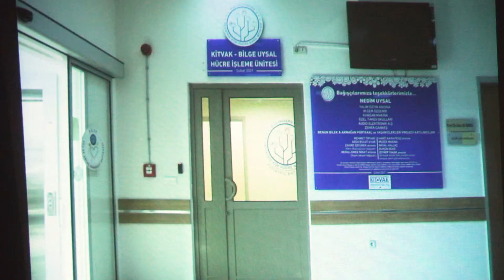Bilge Uysal Hücre İşleme Merkezimiz üniversitemize hayırlı olsun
EgeÜniversitesi Tülay Aktaş Onkoloji Hastanesi Çocuk Onkoloji Bölümümüze Kemik İliği Transplantasyon ve Onkoloji Merkezi Kurma ve Geliştirme Vakfı(KİTVAK)’ın destekleriyle kazandırdığımız Bilge Uysal Hücre İşleme Merkezimiz üniversitemize hayırlı olsun